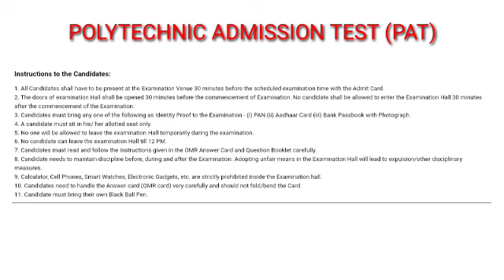needed document before entering in exam hall for PAT 2022 || এইবোৰ বস্তু লৈ যাব নোৱাৰিব জানি লওক।